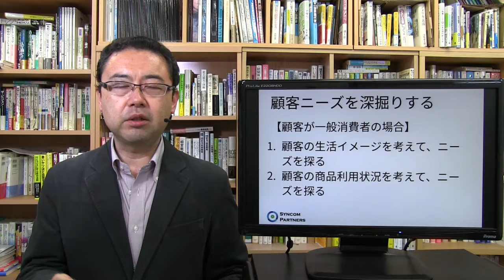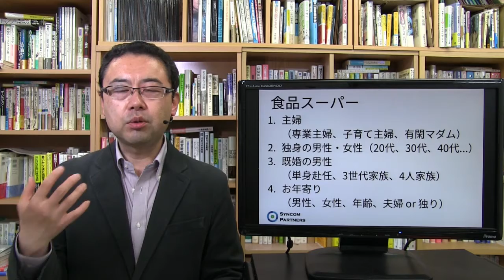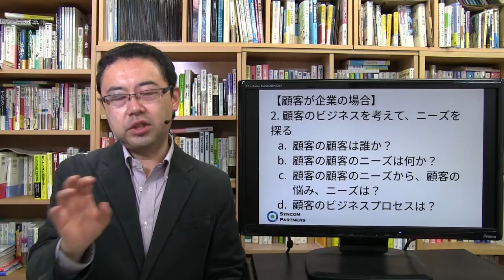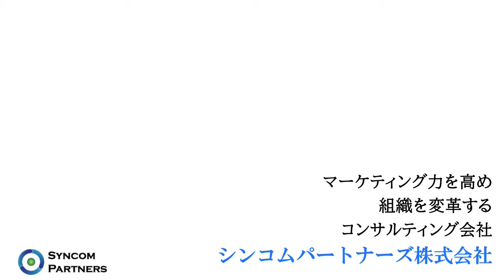売上確保！コロナに負けない営業戦略～戦略練り直し編（２）顧客ニーズを深掘りする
新型コロナの影響で、売上が半分になってしまいました。
今後も、自粛が続きそうです。何とか売上を確保したいのですが、何かいい方法はあるでしょうか？

マーケティング力を高め、組織を変革するコンサルティング会社

幹部社員を育てて、強い組織をつくります！
社員のやる気を引き出して、企業を成長に導きます！
マーケティング力を高めて、収益向上を実現します！